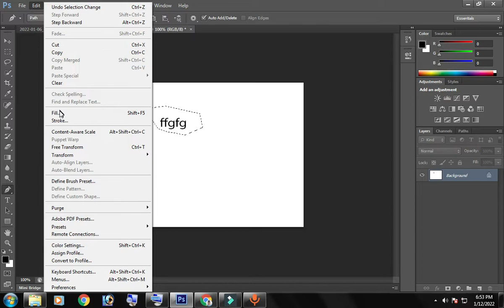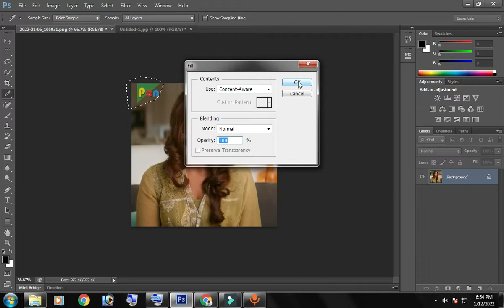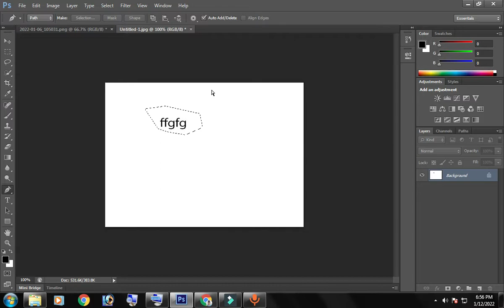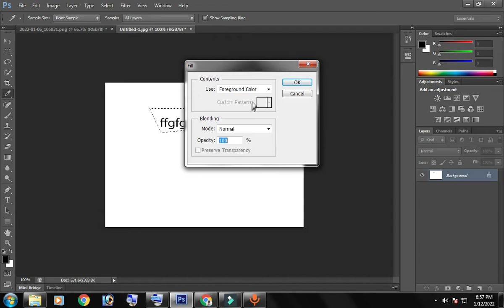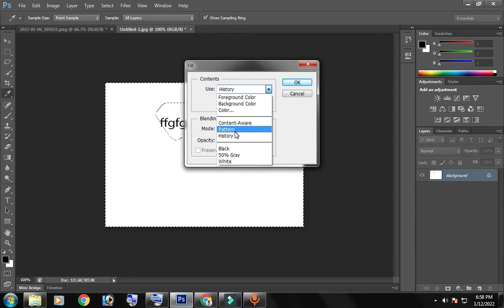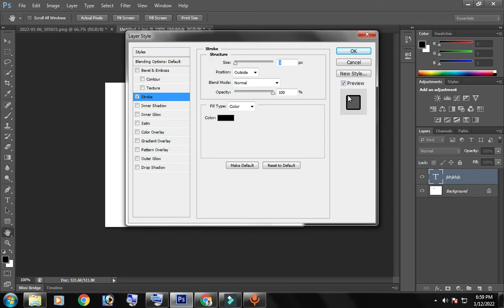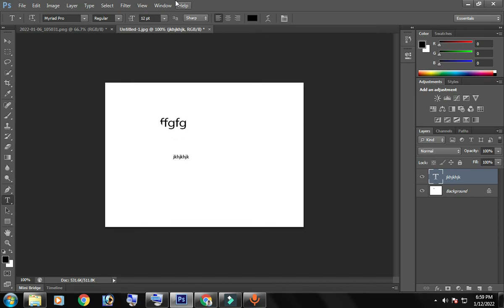How to Use Content Aware Fill in Photoshop Bangla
photo editing,

photo edit,

photo editor,